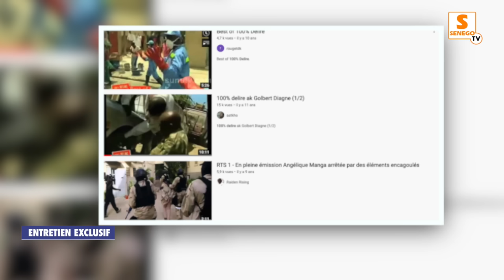Ecartée, mise au frigo sur la RTS: Khady Aïdara 100% delires fait de graves révélations Racine Talla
Revoilà Khady Aïdara ! Elle a marqué la télévision à la fin des années 90 et début 2000. Journaliste à la Rts, celle qui fait partie des premières journalistes sportives du Sénégal, a soudainement disparu de la petite lucarne.

Débusquée par Senego, Khady Aïdara revient sur son parcours, son entrée à la RTS, ses relations particulières avec l'ancien Président Abdou Diouf, non sans oublier d'éclairer la lanterne des Sénégalais sur ses prétendues relations amoureuses avec certains sportifs sénégalais, dont Aliou Cissé. Mise au frigo depuis 2019, ainsi que 20 autres agents,  par l'actuel directeur Racine Talla, l'ancienne animatrice des émissions "Panorama des sports" ,"Sensports" et "100% délires" clarifie sa situation actuelle au Triangle Sud.

Regardez!